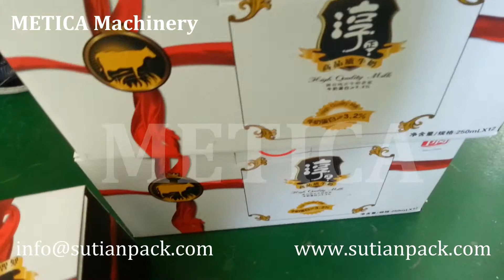L Shape Box Corner Labeling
Labeling Machine used for L Shape Folded Labeling on the box corners